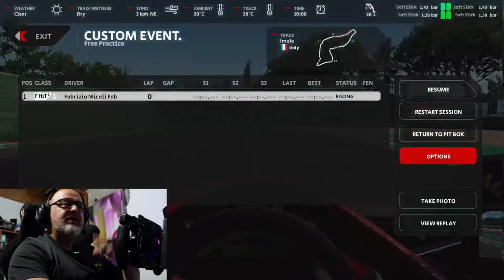AMS2: Questo video non vi servirà a nulla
Non dite che non vi ho avvertito, in questo video provo una modifica sulle impostazioni della telecamera di AMS2 senza risultati positivi... quindi questo video non serve a nulla. Perchè l'ho pubblicato? Cosi perchè avevo voglia 😂
Non mettere like, non commentare... questo video è inutile!

Buona Visione!

Amazon List: